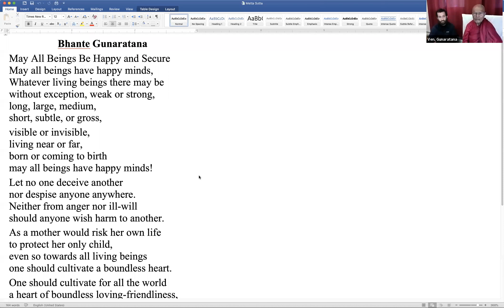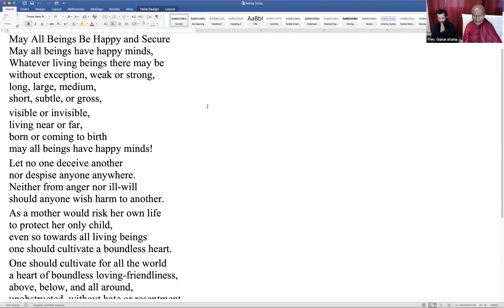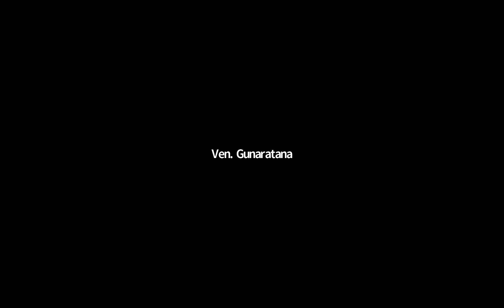20.04.21 BG AM Metta Instr. + Dependent Origination Dhamma Talk #6 Underlying Tendencies & Fetters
Daily Group Meditation with Bhante Gunaratna

Bhante Gunaratana is now conducting guided meditation sessions everyday at 10 a.m. and 7 p.m. (all times are EDT) on ZOOM.  Everyone is welcome to join Bhante G and Brian.  Sign-in a little early to ask a question or to hear the Q & A (10 or 15 minutes) before the formal session.  The meditation will begin with a short introduction by Bhante G and will be followed by about 30 minutes of silence.  Another 15 minutes of discussion with follow.

'Bhavana Vandana' or chanting book includes metta sutta available for download for free